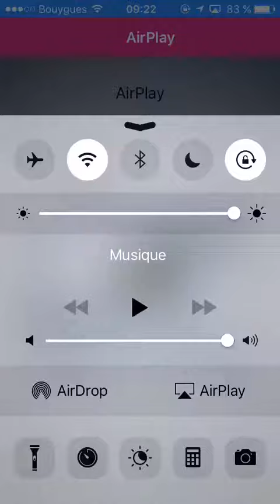RÉSULTAT DU CONCOUR DE L'HOVERBOARD